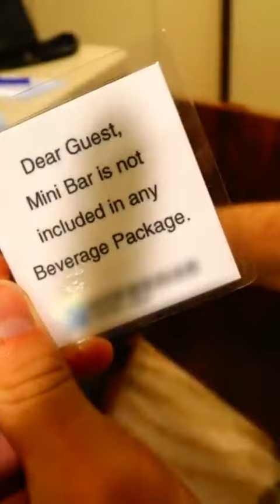Attention c’est payant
"Business des croisières : bons plans et arnaques I Enquête" dans son intégralité sur  @SPICALIFE